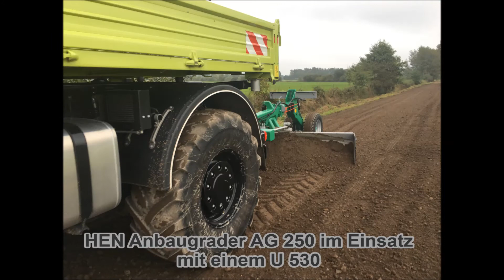AG 250 mit U 530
HEN Wegepflege Technologie Anbaugrader AG 250 -300 im Einsatz
mit Unimog U 530.
Aufreisen des beschädigten Wirtschaftsweg, abranden und neu profilieren.